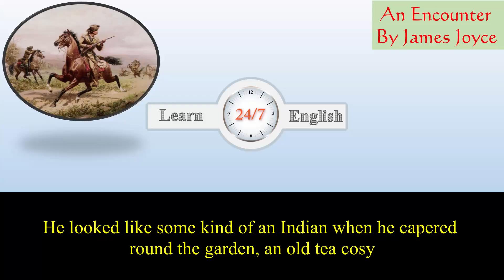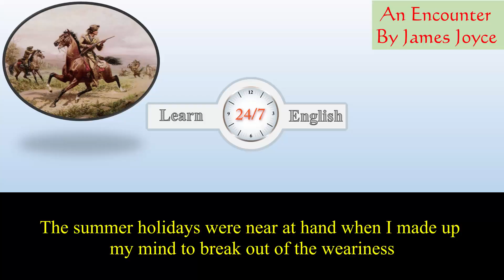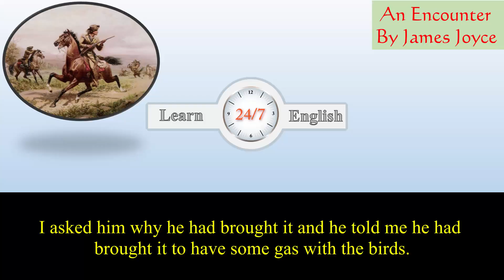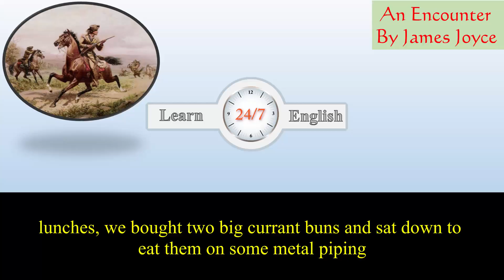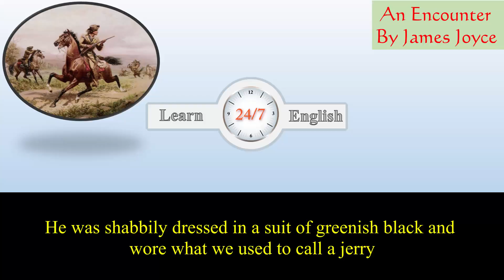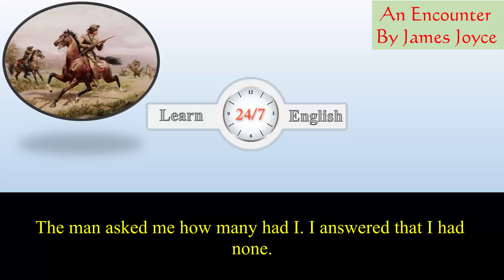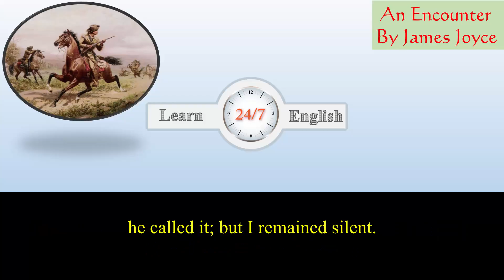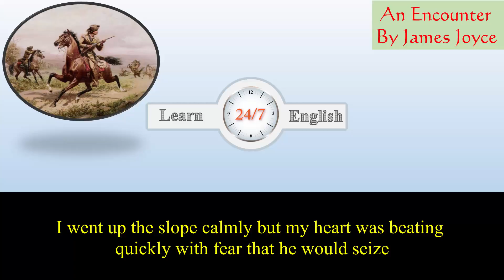Learn English Listening Skills - How to understand native English speakers Short Story 290